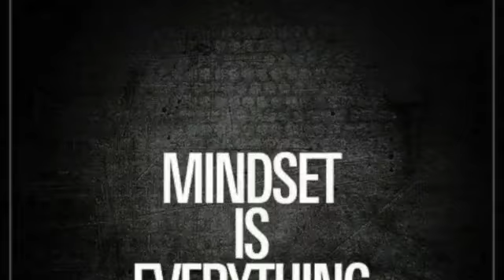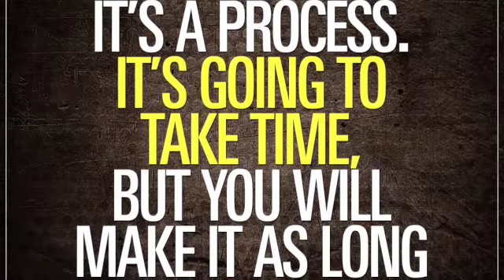Master Glute Pushdowns for Maximum Results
Are you looking to build some killer glutes? Look no further than this video! In this clip, we'll show you how to perform the glute pushdown for maximum results.

This move is a must-do for anyone looking to build muscle in the glutes area. By following our guide, you'll be able to achieve amazing glute growth in no time! So don't wait any longer – start performing the glute pushdown today!